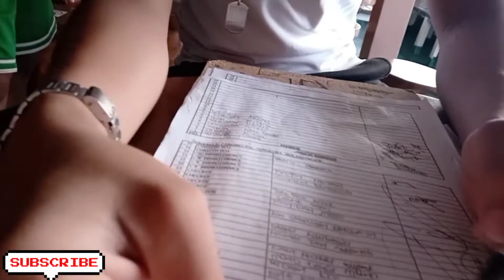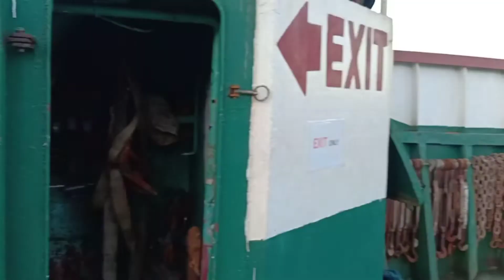Undefeated (LIFE AT SEA)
Hello guys kamusta kayo ingat kayo lagi God bless salamat sa mga supurta nio saken lalo na 😇